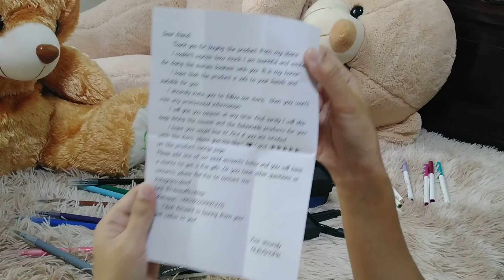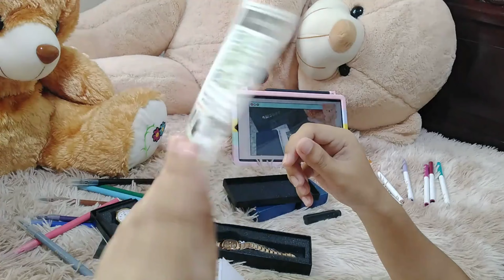unboxing wrist watch, etc.⌚||vlog#5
Hi guys!

This vlog is all about unboxing wrist watch, blacelet and earring I bought from shopee. I also disassemble the watch and adjust it to fit on.